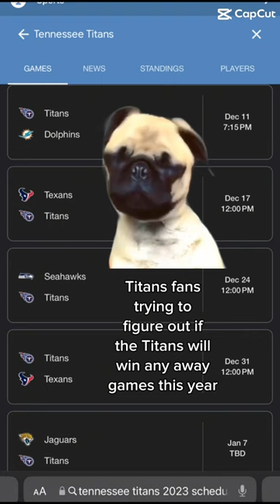Will the Titans win any road games? NFL Titans TitanUp #2023